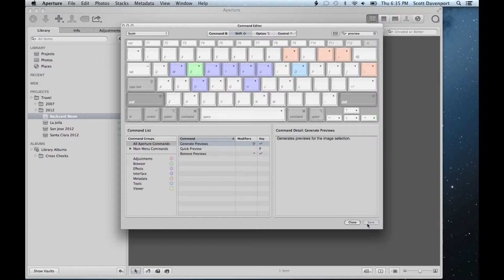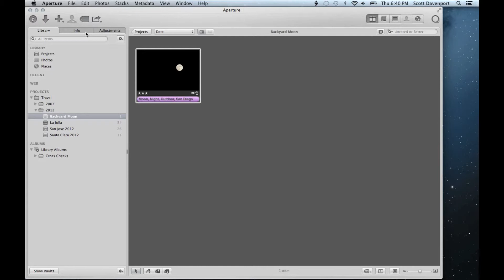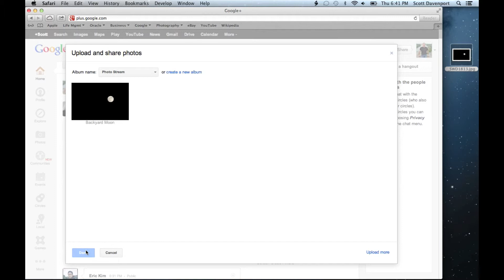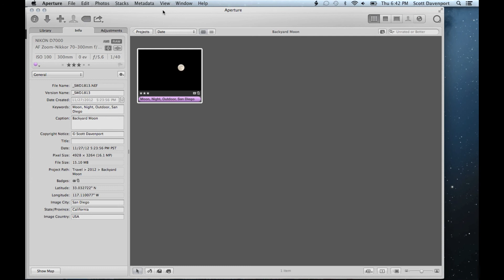Aperture Experiences - Google+ Sharing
Drag & drop sharing from Aperture to Google+. Works with Picasa too. Now that this is working with Safari, I've abandoned the free Picasa export plug-in for Aperture.